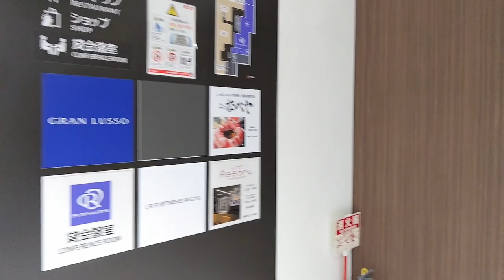[ビックカメラ岡山店]OTIS製エスカレーター 1F→5F→B1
怪しいOTIS製。
ハッキリ分かる様にしてケロ！